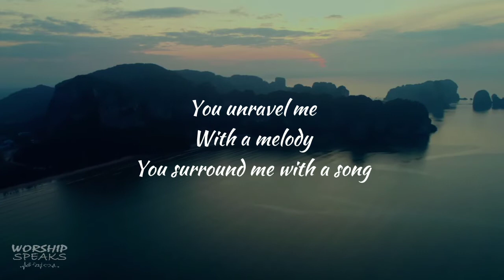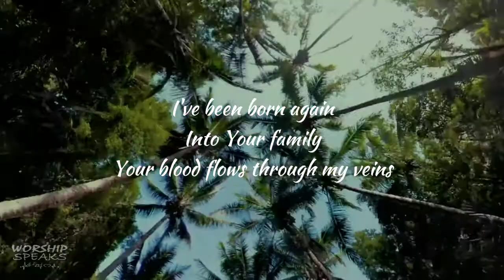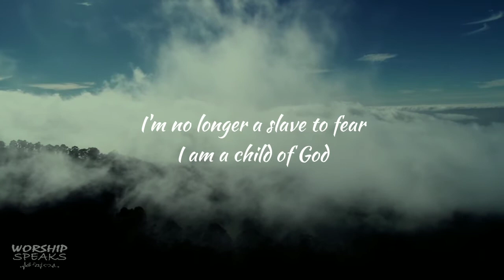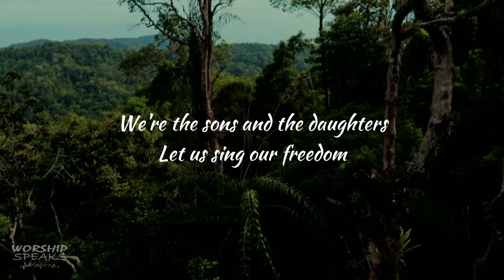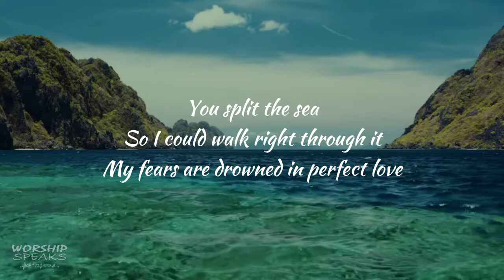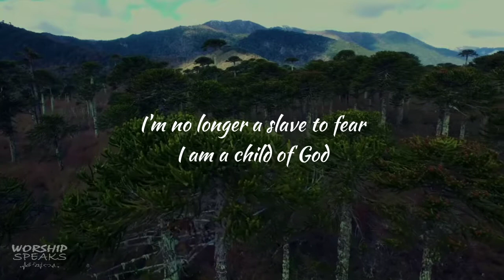No Longer Slaves | Bethel Music (Lyric Video)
Psalm 100:2
Worship the LORD with gladness; come before Him with joyful songs.

Sing the goodness of God like never before.
Worship Him in Spirit and in truth. 💖

You split the sea
So I could walk right through it

No Longer Slaves (Official Lyric Video) - Jonathan David and Melissa Helser | We Will Not Be Shaken